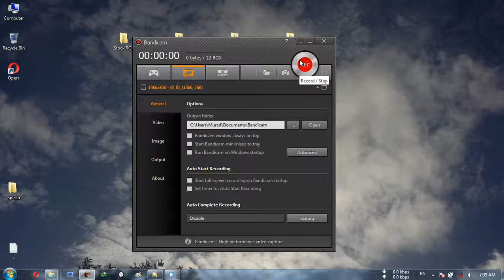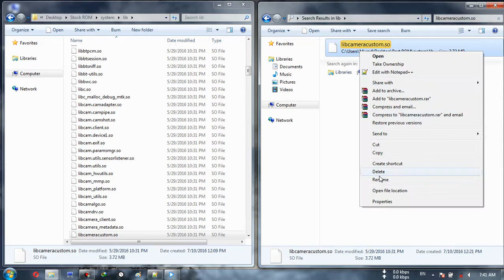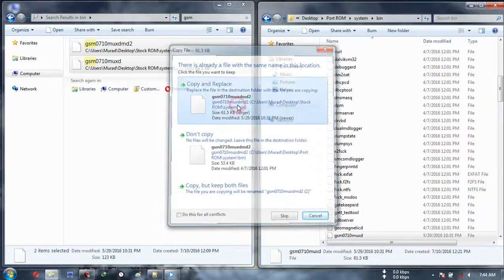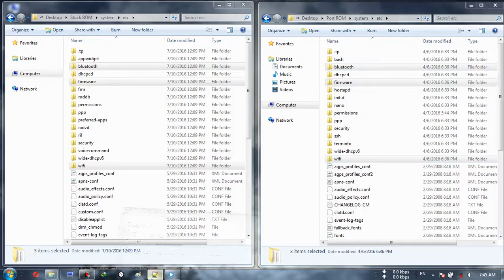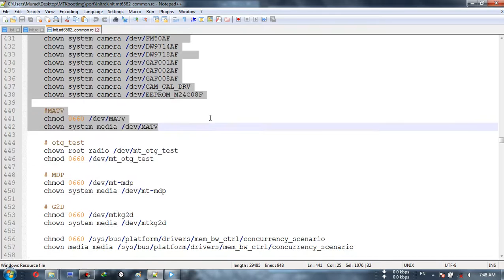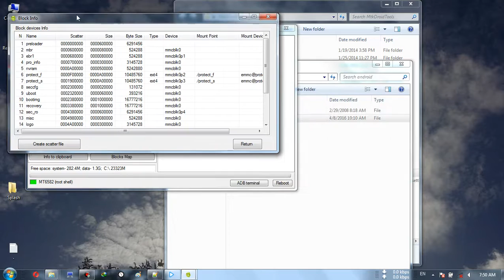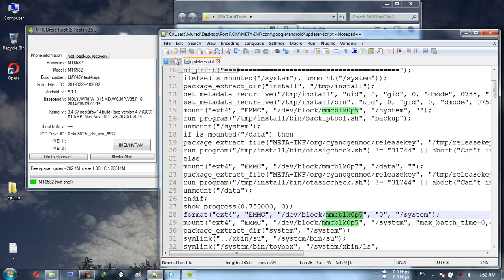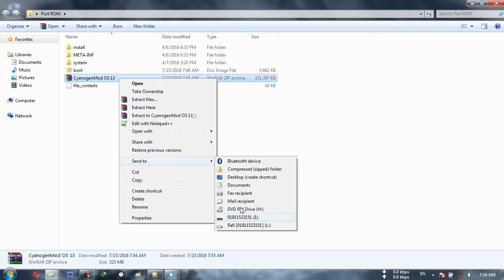How to Port CyanogenMod 13 Based ROM(s) to MediaTek Device ᴴᴰ.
This guide is only for experienced porters.
Remember that you can only port to any MT65xx device running Android Kitkat 4.4.x with kernel 3.4.67.
And you can not port from 3.10.x to 3.4.x & 3.4.x to 3.10.x. And your devices must be Kitkat(Stock).
Files must be replaced From Stock ROM to Port ROM.

Let's Start!!

Replace files from Your Stock ROM to Port ROM:

In system/lib/:

*libMali.so
*libaudio.primary.default.so
*libcameracustom.so
*libcamalgo.so
*libcamdrv.so
*libfeatureio.so

In system/lib/hw/:
*hwcomposer.mt6582.so

In system/bin/:
*gsm (all files with the name gsm)
*rild (replace rild from working CM 12.1)

In system/etc/:
*bluetooth,firmware,wifi (replace entire folder)

In boot.img:
*Replace kernel/zimage
*Replace only camera lines under Camera from stock 'init.rc' to 'init.mt6582_common.rc'.

Now open MTK Droid Tools Application,
And Connect Your Device,
And Also Open updater-script from port ROM ...

Edit mount points according to Block Map,
Save it after changing mount points in updater-script.

••► Now...
ZIP the ROM and use Latest PhilZ or TWRP recovery to flash the ROM.